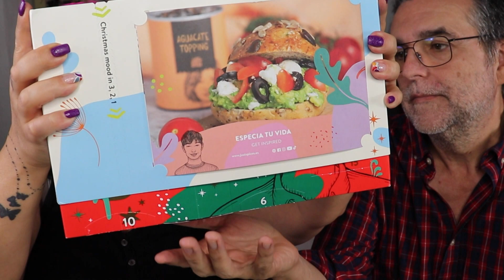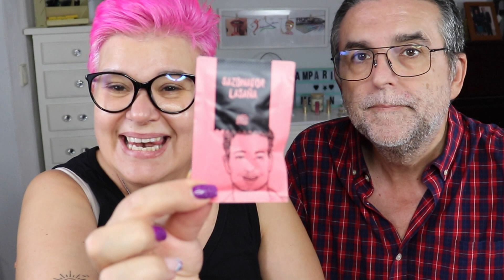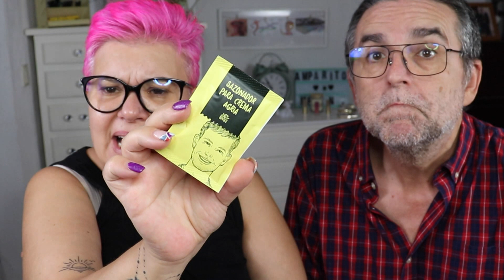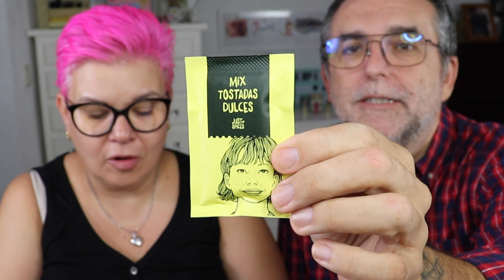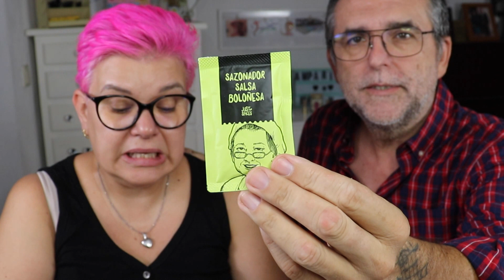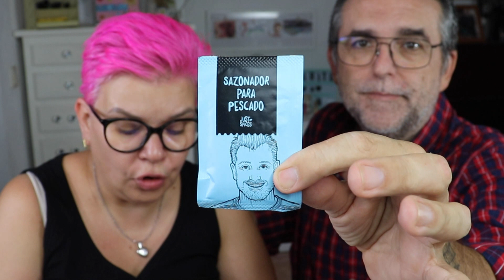Calendario de adviento de Just Spices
Nos hemos vuelto totalmente adictos a estas especies y se lo ponemos a todo, todo, todo, sin compasión, así que queríamos sorprenderos con los nuevos sabores (para nosotros), que ofrecía este calendario, ahora que ya han pasado unos días, ¡madre mia! están todos buenísimos.

Os dejo el link de la página por si queréis echar un vistazo.

Si estáis buscando un set de brochas, os recomiendo que echeis un vistazo a la marca Freyara, en la que tenéis un 15% de descuento (código afiliado), os dejo el enlace:

Soy un aficinada y fascinada del maquillaje, mis contenidos son totalmente míos y de producción casera, yo me lo guiso y yo me lo como. Autodidacta y sin título de maquilladora. Mis opiniones son totalmente sinceras bajo mi punto de vista y mi experiencia, no me dejo coaccionar por nadie.

Ahora soy "Amparitomeren.2", empecé mi andadura en Youtube allá  por el 2017, pero con el otro canal (sin el .2), el cual me hackearon y quiraron,  os recomiendo que os quitéis la suscripción del anterior y así no les damos la satisfacción de nutrirse con contenido que no es de ellos.

Mi colores de cabello y el corte me los hago yo en casa, todo totalmente casero.

Las uñas me las hago en un gabinete de Moncada "Mi Saloncito"